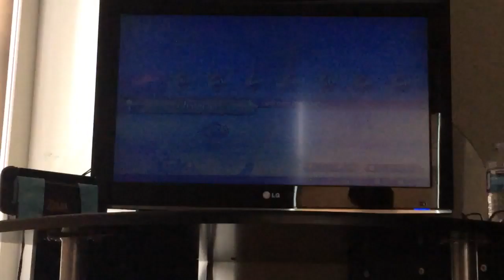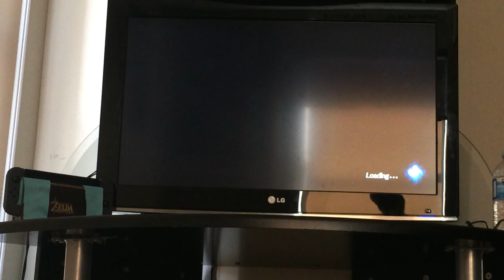Let's Play Xenoblade Chronicles 2 [PART 60] Giga Rosa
Bana is back with an upgraded Rosa from the old factory in Mor Ardain